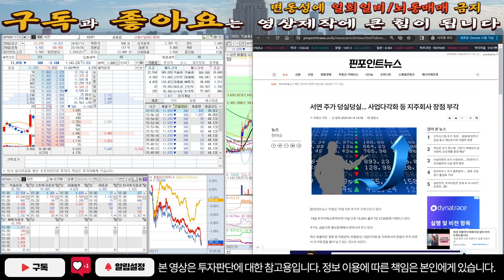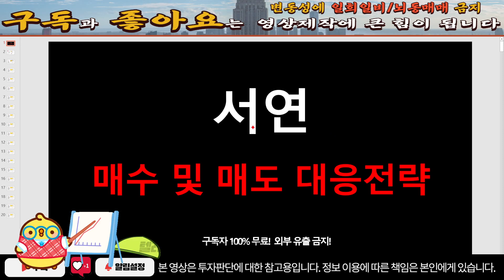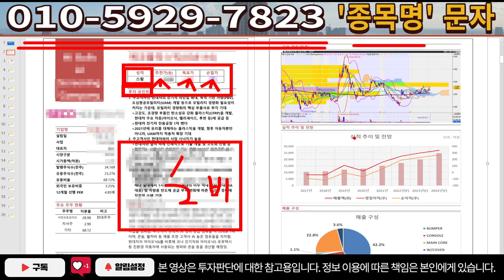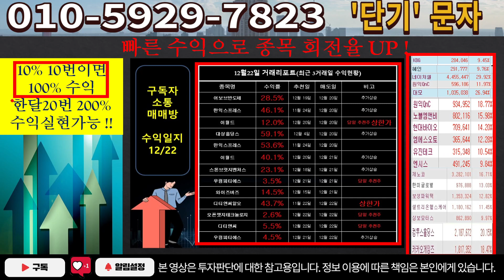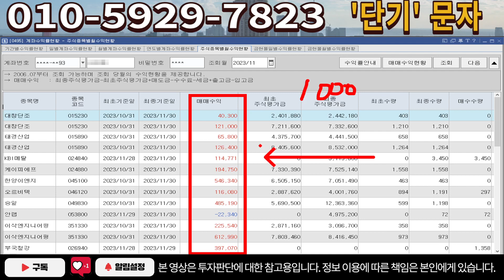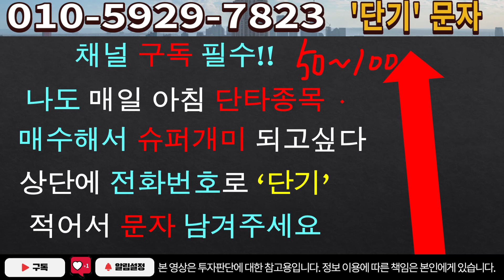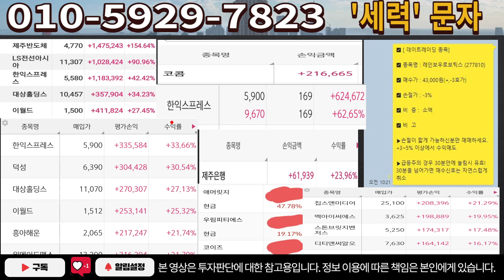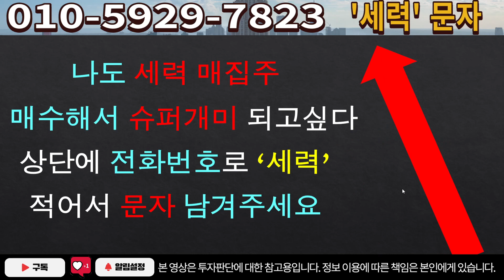[주식]서연 - 충격적인 세력들의 계획! 모든게 우연이 아니었다!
실시간 구독자소통 카톡방 투자정보 텔레그램